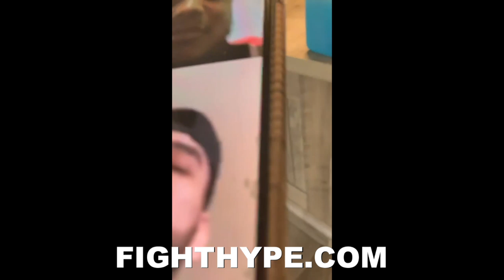CHRIS COLBERT CONFRONTS XAVIER MARTINEZ FOR "PATIENT" CALL-OUT; BUSTS OUT LAUGHING AT HIM FOR WAIT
Super featherweight Chris Colbert recently took to social media to respond to Xavier Martinez, who talked about a future showdown with him. You don't want to miss what he had to say. Check it out!